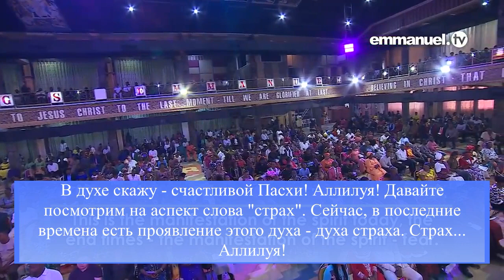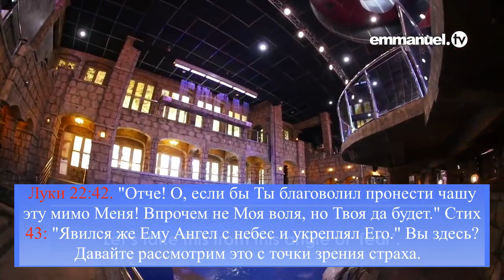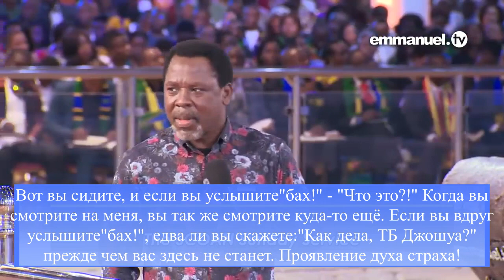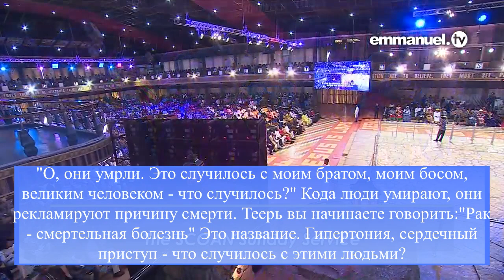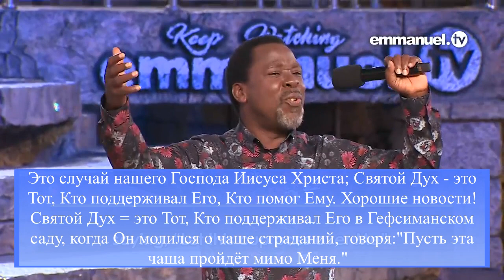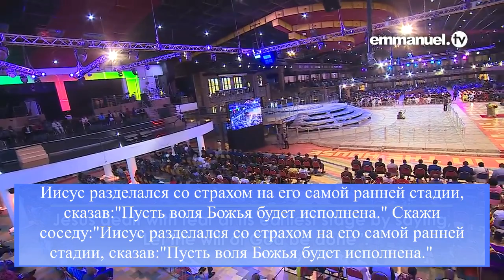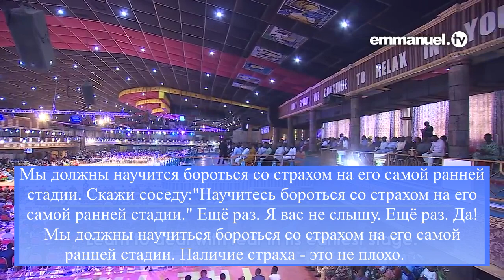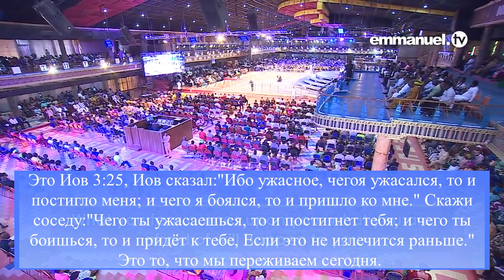1-я часть "Страх Меняет Фокус" - ПОСЛАНИЕ ПОСЛЕДНЕГО ВРЕМЕНИ!!! Пророк ТБ Джошуа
Мы живем в последние времена, и проявление духа страха повсюду. Итак, как нам бороться с этим монстром под названием СТРАХ? В этой проповеди Пророка Т.Б. Джошуа под названием «Страх Меняет Фокус», узнайте секреты того, как преодолеть ваши страхи и, таким образом, не дать места дьяволу, чтобы тот не нанес удар по вашей жизни!
Мы рады служить вам. Данный канал не является официальным SCOAN, ни его представителем, а является исключительно любительским. Мы просим вас,
молитвенно и финансово участвовать и поддерживать нас в этом служении.
👉Банковская карта Сбербанк России:
✅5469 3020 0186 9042 и